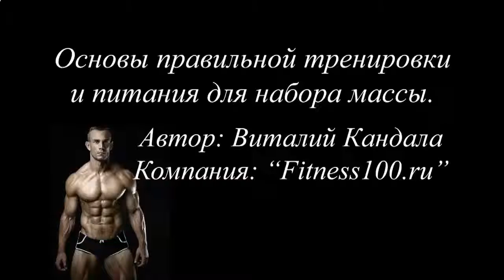КОКТЕЙЛЬ ДЛЯ РОСТА МЫШЦ